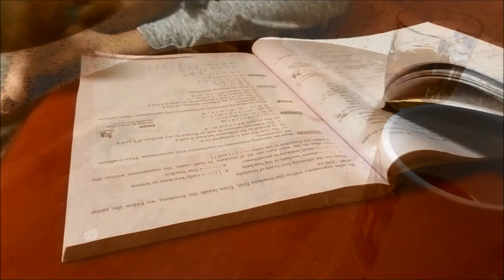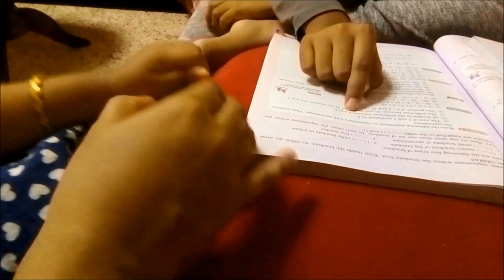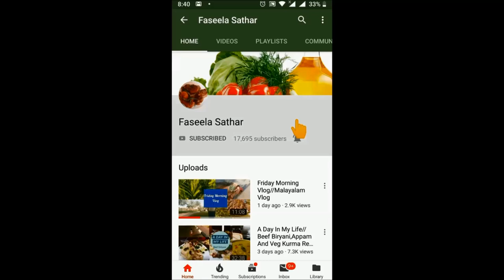a complete day in my life/morning to night routine/dal and drum stick leaves curry,chicken fry..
a complete day in my life/morning to night routine/dal and drum stick leaves curry,chicken fry..lady finger upperi,fish fry